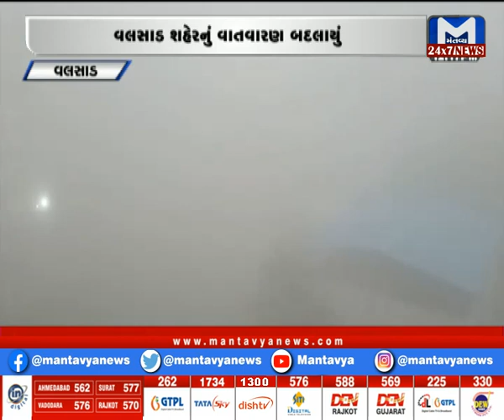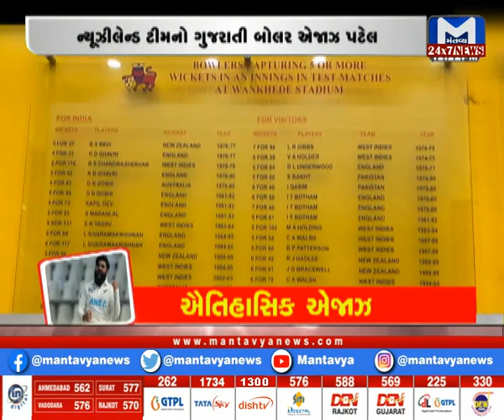દિલ્હીમાં પણ ઓમિક્રોનની એન્ટ્રી - 12 PM News